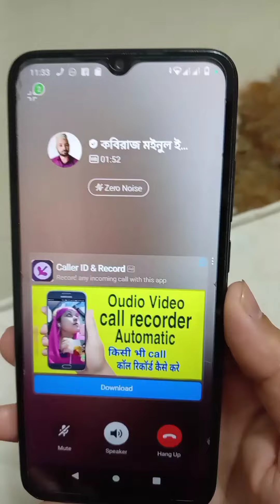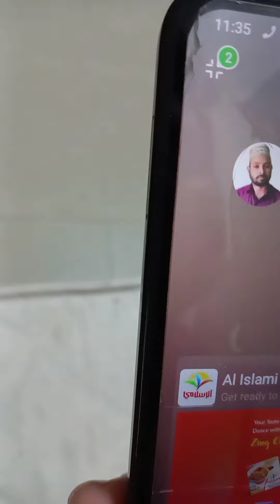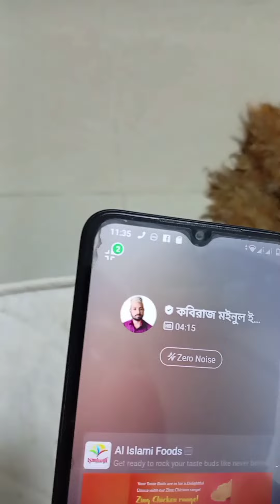ভন্ড কবিরাজের।। প্রেমের ফোন আলাপ।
কবিরাজ এর ফোন আলাপ,  এদের তেকে দূরে থাকুন এদের বিশ্বাস করা উচিত না